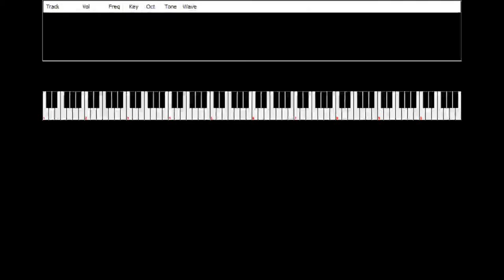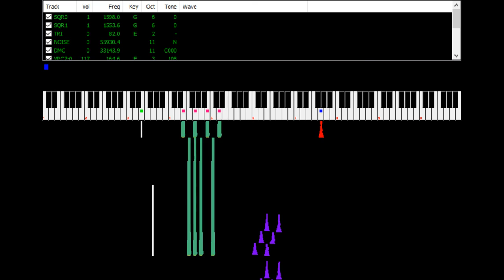Animal Crossing: Wild World - 3AM [NES VRC7 cover]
more animal crossing!